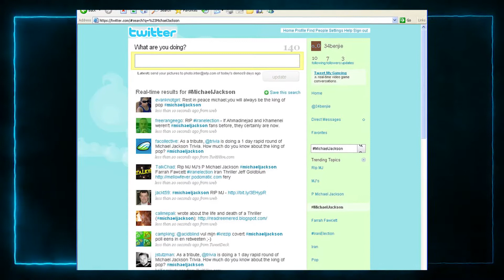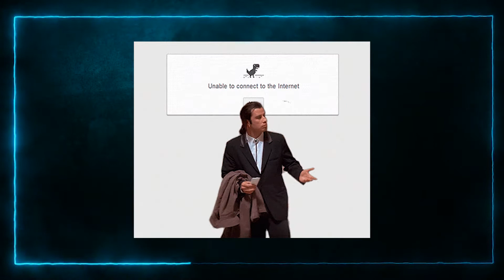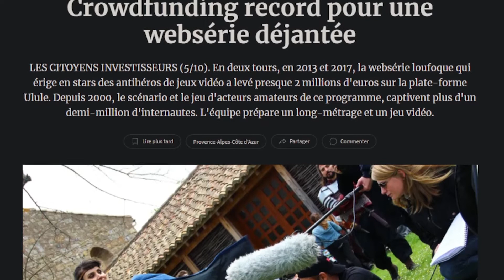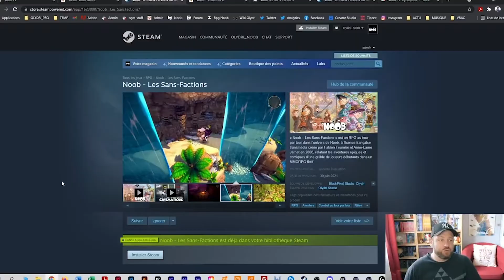Noob - Les sans factions : Jouez à un jeu dans le jeu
Dans cette video on décortique un peu le jeux video "Noob - Les sans factions"
On va tenter de comprendre ensemble pourquoi le fait de jouer à un jeux video dans lequel on incarne des gens qui jouent à un jeux video mérite qu'on s'y attarde un peu.